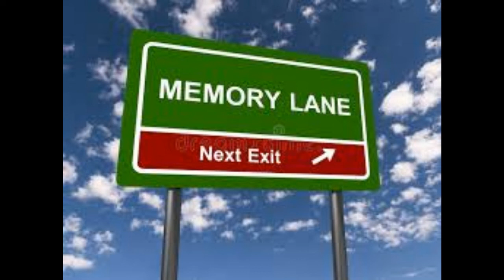Memory Lane 1940s and 1950s music from an old cassette tape (part 2)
More fun on Memory Lane from the 40s and 50s from an old cassette tape I found in my collection.